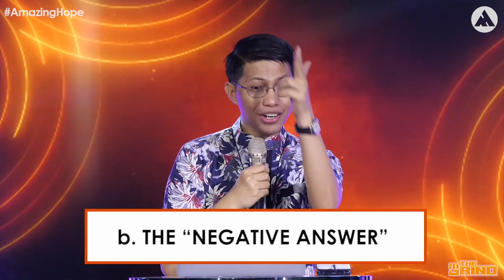MAY 2021 Series THE GRIND: "TURN YOUR SUFFERING INTO SUCCESS" | Dr. Julius Czar Daoa